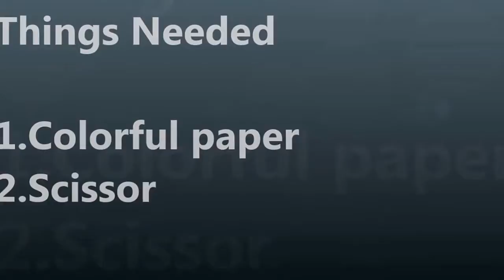Origami lucky paper star | DIY paper decoration craft making at home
Origami paper star - lucky star | DIY Christmas crafts paper star - It is five pointed lucky star which is used for decoration purpose at home or party. Make this beautiful paper star at your home  in less than 5 minutes with simple color paper .

Welcome to the world of creativity. We are crazy Engineers, uploading original and creative home decor DIY craft videos on every alternate day.

Please follow us on below social media link to get update of new craft on earliest:-

Watch out latest video here and browse our channel for 250 plus Mother's day, Father's day, Birthday gift and decoration craft ideas: "5 Best Desk Organizers from Waste Materials | Space saving DIY Organizer - Back to School"

Browse our channel page for watching amazing DIY video on below topics:-